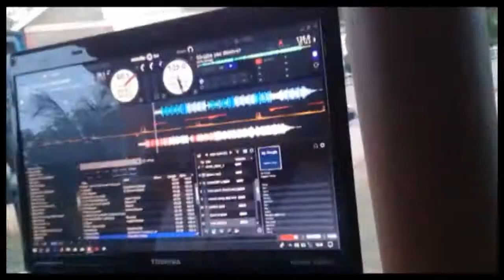HOW TO REVERSE DIABETES IN THE SPACE OF ONE MONTH/......................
HOW TO REVERSE DIABETES IN ONE MONTH TIME

ingredients.
DE TEX. boil.
garlic
sourosie
4 table spon busy
alo's/,. grink for 7 days

TEA.
neem leaf
turmeric
honey

SMOODIES. BLEND.
papaya
ripe banana
peanut
sea moss
honey

SMOODIES. BLEND.
coconut milk
ripe banana
sea moss
honey
vanella
nutmeg
almond

LIGNUM VITAE. BOIL.
skin n leaf
with plenty water cool n drink as water

JUICE. blend.
water melon
pine apple
ginger

FRUIT. EAT,.
water melon
pine apple
orange
coconut water
pear
cherry
grape
papaya
grape fruit
lime
strawberry
blueberry
plum            all with seed

FOOD TO COOK.
coconut milk
sea moss
turnip
carrot
onion
cucumber
kale
string bean
bell pepper        red yellow n green
broccoli
cabbage
cauliflower
peas
pumpkin
tomato
banana
chocho
breath fruit. cook one